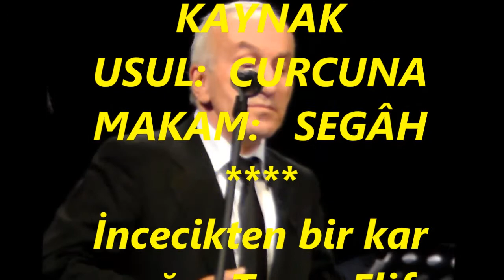Erol ARMUTLU-İncecikten Bir Kar Yağar Tozar Elif Elif Diye (SEGÂH)R.G.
SOLİST:
*EROL ARMUTLU*
VİDEOYU YAPAN
*RECEP GAYRETLİ*
GÜFTE:  KARACAOĞLAN
BESTE:  SADETTİN KAYNAK
USUL:  CURCUNA
MAKAM:   SEGÂH
İncecikten bir kar yağar Tozar Elif Elif diye
Deli gönül hayran olmuş Gezer Elif Elif diye
Yar sana hayran Can sana kurban
Derdime derman bulamam Aşktan el aman
Elif kaşlarını çatar Gamzesi sineme batar
Ak elleri kalem tutar Yazar Elif Elif diye
Karacaoğlan eğmelerin Gönül sevmez değmelerin
İliklenmiş düğmelerin Çözer Elif Elif Diye